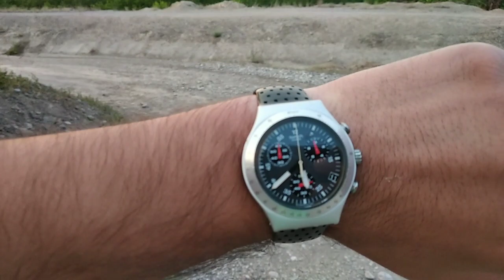The Homeland of the Best Sorts of Apricots is ISFARA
The Northern Part of Tajikistan is known for it's best sorts of apricots. Not too many people know that Isfara is the hometown of famous dried apricots which supplying to Russia and to many European countries.
Besides of the best sorts of apricots, Isfara is also regionally known for it's Zaghir oil for Osh, so called Plov, which is also very and very popular in Russia and now becoming popular globally.

If you want to learn more about Tajikistan and Tajik culture, you better visit and explore it yourself.

I have a Telegram-channel about my regular life, workouts in Tajikistan and Russia, my own quotes and thoughts.

And just a good collection of musics and songs in my Telegram-channel.
👉 https:/telete.in/ListenBestMusic